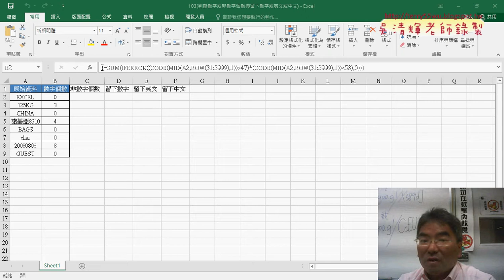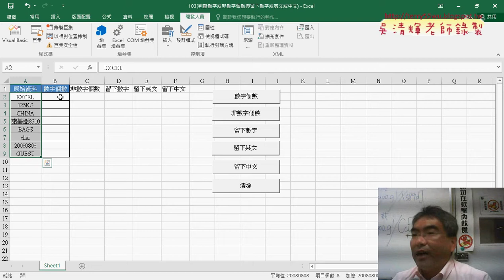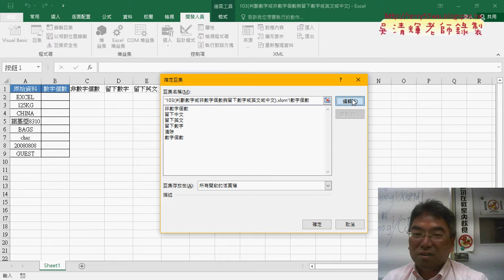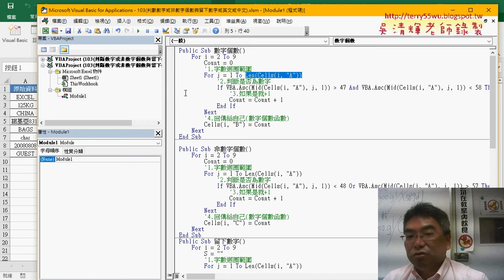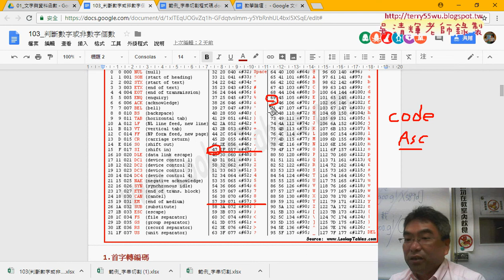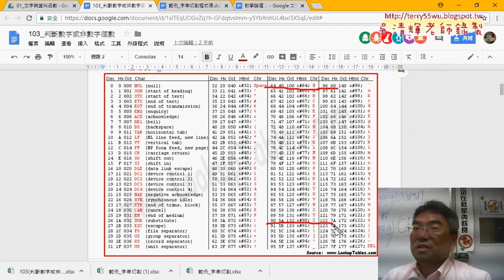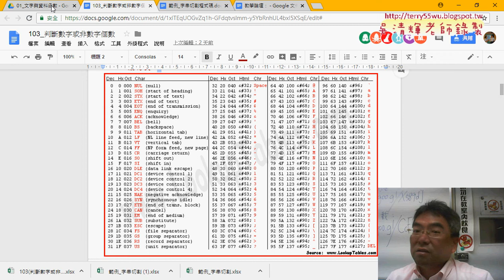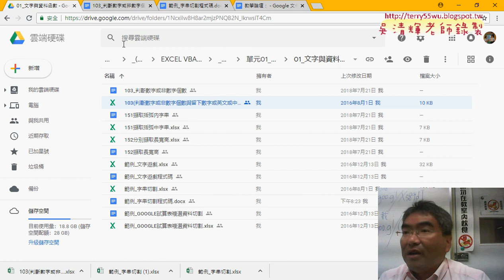04 範例103判斷數字英文中文說明